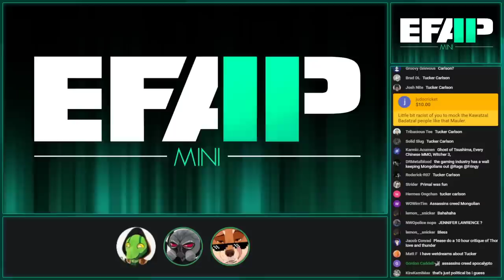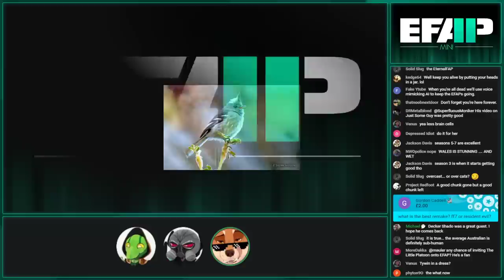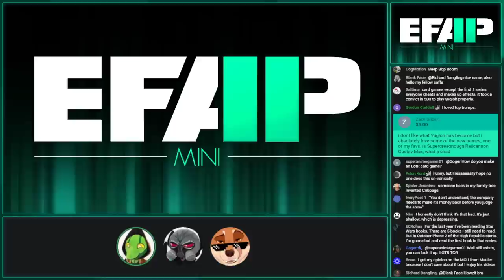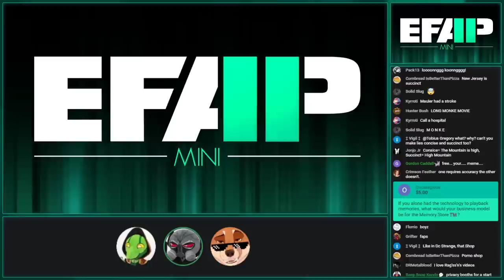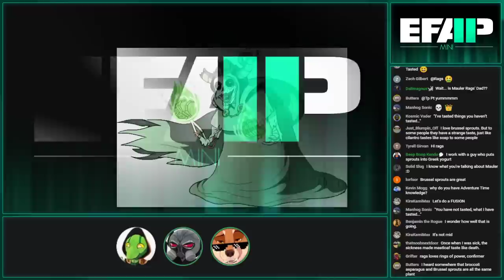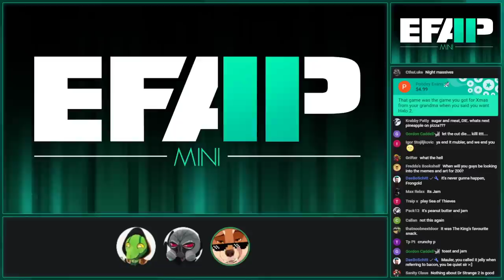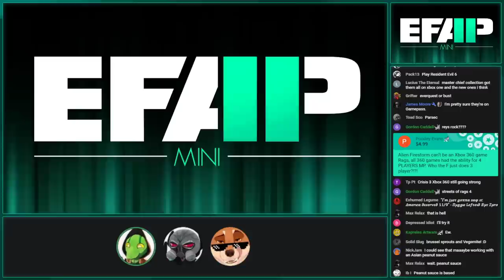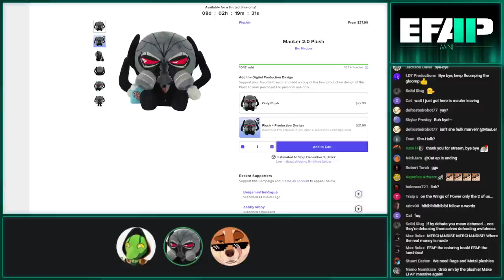EFAP Mini - Catchin' up on EFAP #189 Superchats and Streamlabs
Plushies are no longer available

Original Airdate - September 7th